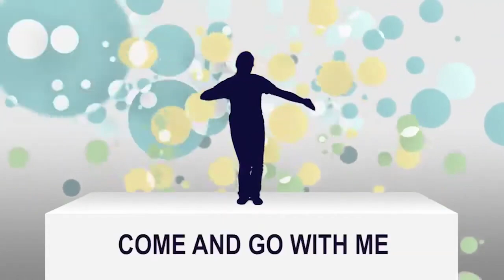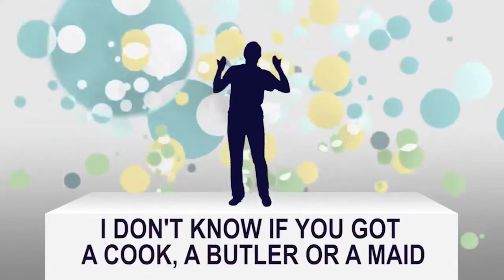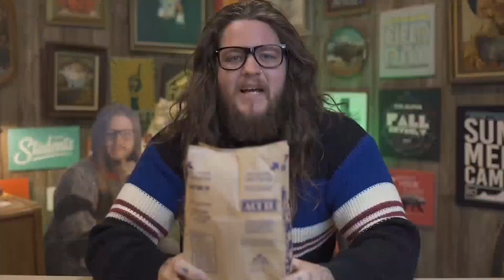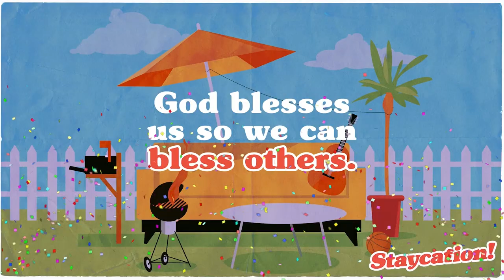VineKids Weekly Elementary (Staycation Wk 1)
Grow At Home Throughout The Week

Soundstripe Youtube Content ID:
C67OSLY9LZSAYAHA